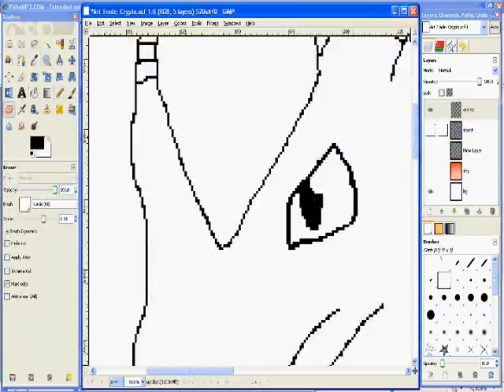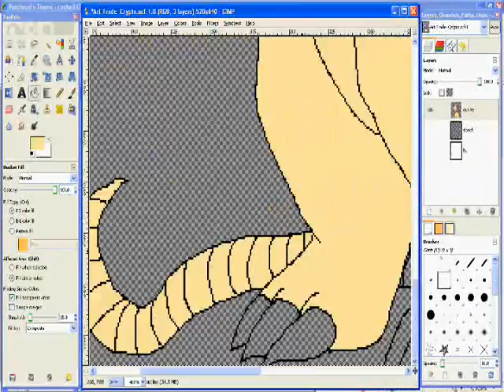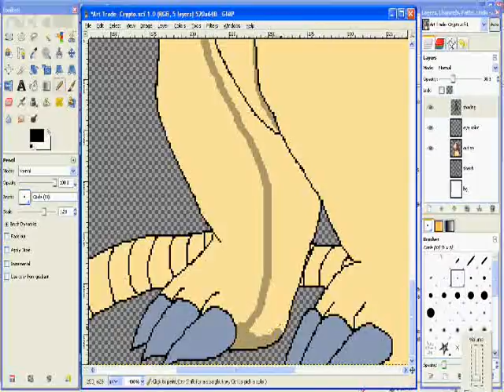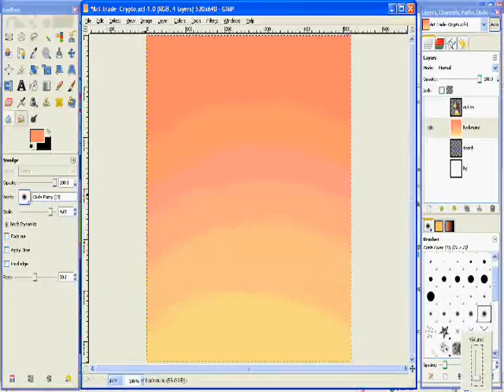Crypto Speedpaint *OLD*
Here's the speedpaint to go with my art trade for Espeonz4ever. It's Crypto from Telefang Power!